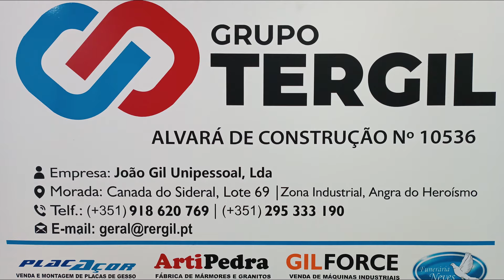Cantigas do Carnaval 2024